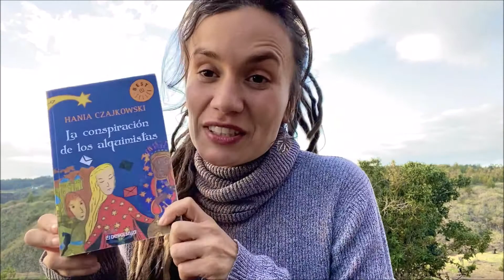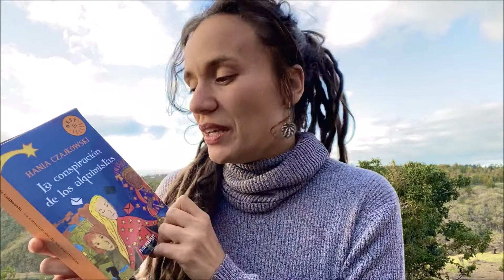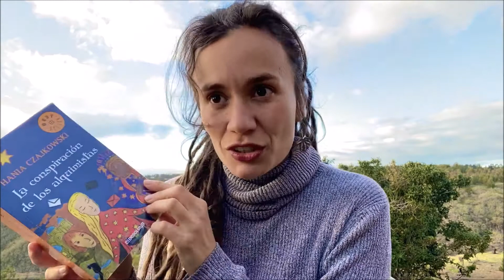ElLibrodelaSemana Raz Docmac Cap 6 - La Conspiración de los Alquimistas. Hania Czajkowski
Esta semana Razinne Docmac, músico y cantante de los proyectos musicales Duo Fem y Desde la Raíz nos recomienda “La Conspiración de los Alquimistas” de la escritora Hania Czajkowski.

Ana viaja a conocer la tierra de sus ancestros cuando una misteriosa circunstancia convierte su recorrido turístico en una aventura espiritual que cambia su vida para siempre.

Siguiendo los pasos de Ana recibimos las claves para encontrar un amor apasionado, pero también para cambiar nuestras vidas. Con ella conocemos por fin los luminosos caminos que nos conducen a la sabiduría espiritual, a la inocencia y a la pureza. Aprendemos a liberarnos de nuestros miedos, a disolver el escepticismo, a recuperar la alegría y a descubrir la verdadera felicidad.

Sumergámonos en lograr una gran transmutación alquímica de nuestra vida personal para ello disfrute de La Conspiración de los Alquimistas de Hania Czajkowski, un libro que hay que leer.